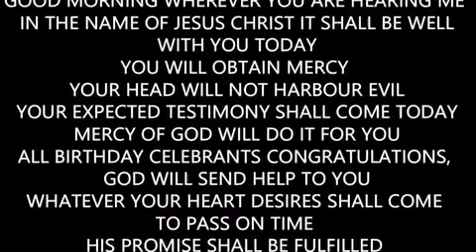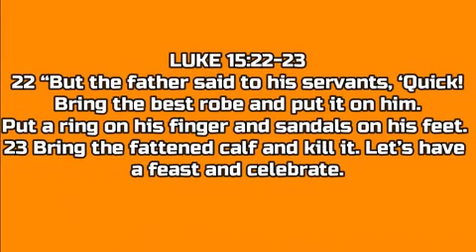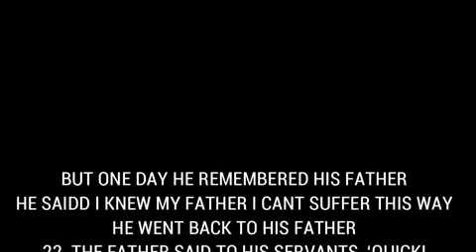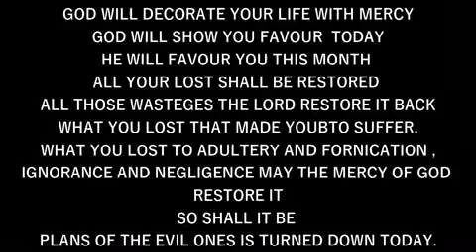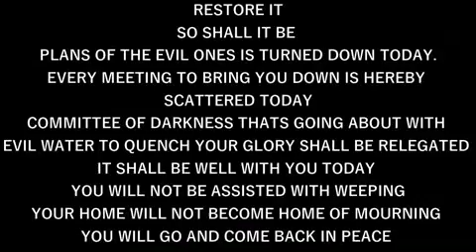IRE OWURO THURSDAY 250724